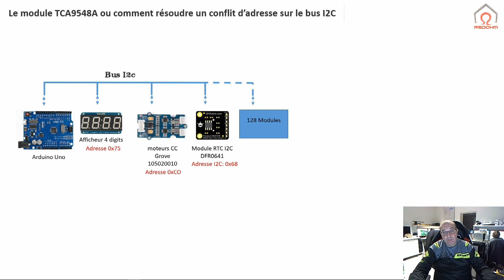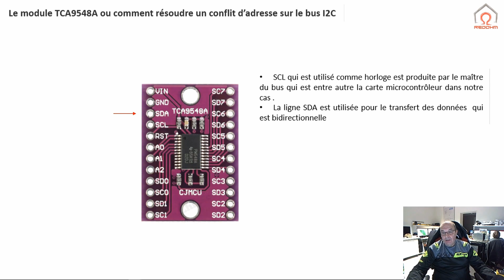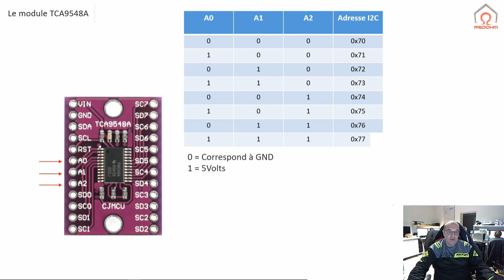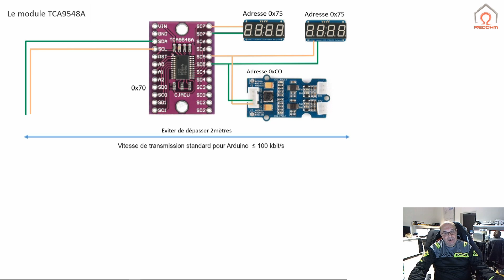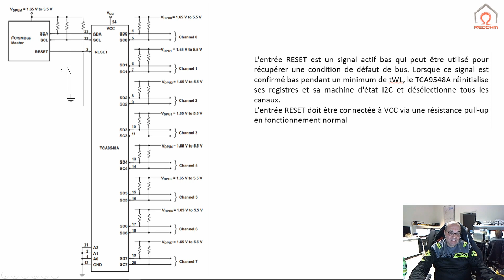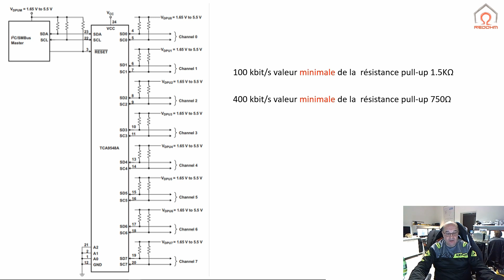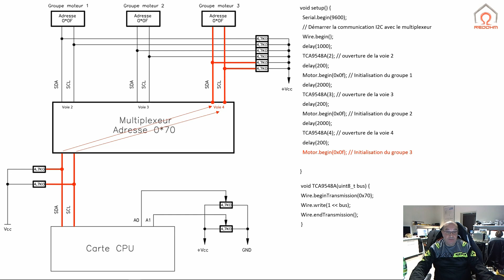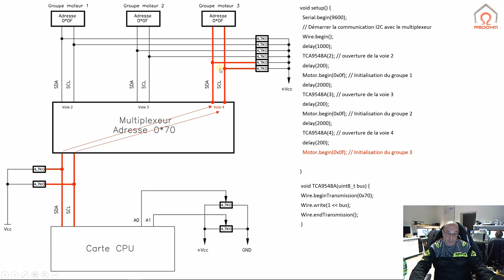Le multiplexeur TCA9548A ou comment résoudre un conflit d’adresse sur le bus I2C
Dans cette vidéo, nous allons traiter du multiplexeur TCA9548 A pour I2C . Ce petit module règle les différents problèmes d’adressage de plus il nous permet d’augmenter le nombre de modules à mettre sur ce bus. Nous allons traiter non seulement de ce petit module mais aussi de son environnement comme  - voir aprés le sommaire

Sommaire :

00:00 Presentation du tuto sur les conflit d'adressage
01:29 Caractéristiques du module TCA9548A
02:29 Comment alimenter le module en fonction de la carte microcontroleur
03:45 Adressage de la carte TCA9548A
04:18 Exemple de configuration
05:45 Longueur maximun du bus I2c et utilisation d'un répéteur de bus
06:21 Comment régler la vitesse du bus
07:42 Differents types de cartes utilisant le TCA 9548A
08:21 Schema de connection du TCA9548A
09:43 Exemple de codage sur l'Ide Arduino

✅Capacitance du bus
Nombre de circuits uniquement limité par la capacitance maximale du bus est égal 400 pF.
elle comprend la capacité d'entrée de chaque appareil relié au bus. Cette capacité d'entrée se trouve généralement dans la documentation de l’appareil. Pour les circuits intégrés communs , la capacité d'entrée est généralement de l'ordre de 10 pF.
En pratique, on peut mettre plus ou moins 10-12 appareils sur un bus I2C sans trop de problème. Essayer de mettre 40 appareils devient très difficile à cause de la capacité.

La vitesse du bus contribue de façon significative au nombre éventuel de module à connecter, mais Il est possible de ralentir la vitesse de transmission du bus I²C au besoin

✅Les adresses réservées
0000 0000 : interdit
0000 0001 : Octet de start : utilisé pour synchroniser les périphériques lents avec les périphériques rapides
0000 001x : Permet de rendre sourds tous les circuits I2C présents sur le bus : on peut donc changer le protocole de transmission sans générer d’erreurs au niveau des circuits I2C
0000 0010 : Les circuits qui le permettent rechargent leur adresse d’esclave.
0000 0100 : Les circuits définissant leur adresse de façon matérielle réinitialisent leur adresse d’esclave.
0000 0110 : RESET. Remet tous les registres des circuits connectés dans leur état initial.

✅Définition des différents connecteur
SCL qui est utilisé comme horloge est produite par le maître du bus qui est entre autre la carte microcontrôleur dans notre cas .
La ligne SDA est utilisée pour le transfert des données  qui est bidirectionnelle

Materiel
►Fiche technique du TCA9548A
► Le module générique TCA9548A
Global Shuntong Store /

REDOHM@REDOHM55
⬇️  Téléchargement gratuit pour nos impression 3D sur:
       Grabcad :
       Cults :
      Thingiverse :
⬇️  Nos schematheque sur GrabCad
✅ Dossiers techniques et vidéo :
 Maryline Mazelin
 Hérve Mazelin
Musique pour le tuto proposée par RedOhm
🎵  Musique composée par : Louis Leca
pour RedOhm